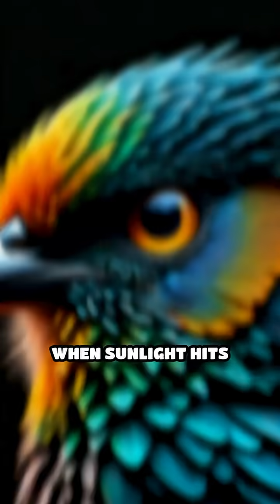Birds That Navigate With Earth’s Magnetic Field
Did you know some birds have a built-in GPS? Discover how Earth's magnetic field helps them travel thousands of miles!